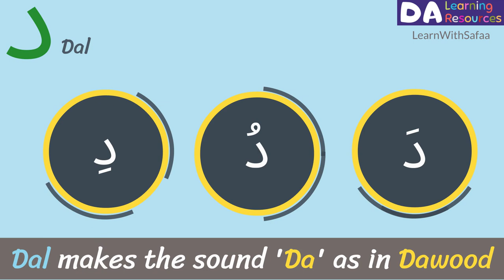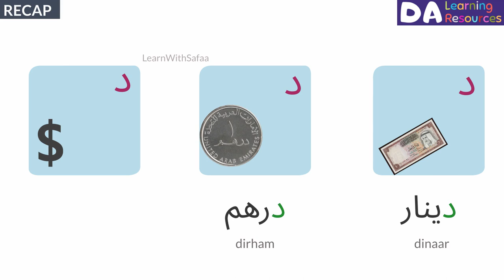Arabic Alphabet - Dal (د)- Learn Arabic with Safaa - Level 1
Today we are doing an exercise from the lesson, "Feelings".
In this exercise, we are learning the words starts with the letter د (Dal)

Level: 1
Lesson: 3 Part: 8
Type: Exercise (Learn Alphabet)

Useful Links ( Lesson: Feelings)
Level:1 (2020)
Lesson : 3 (Feelings)